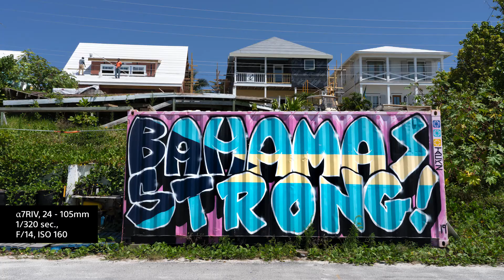The Aftermath Of Hurricane Dorian | SeaLegacy: The Voyage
We’re always excited to share the details of our ocean expeditions aboard SeaLegacy1 with you, and in our third episode, we’ll go behind the scenes of the aftermath of Hurricane Dorian in The Bahamas.
Hurricane Dorian slammed into The Bahamas on September 1, 2019 – it was the most powerful cyclone in its history and left parts of the island nation in ruins. However, amongst the devastation and debris in the aftermath of Dorian is an unshakable community spirit. The people of The Bahamas are not only strong and resilient, but they are also committed to doing the hard work to restore the extensive damage.⁠
"In the wake of Hurricane Ida wreaking havoc across the United States recently, it can be difficult to look towards the future with hope and certainty. These massive storms are starting to become the norm, and it’s heartbreaking to see the people who are ultimately the least responsible for the state of our climate today paying the steepest price. As we reflect on the past and the horrific tragedy of one of the worst Atlantic storms on record, let us not forget the future is built on action. So stand with me and take action for our planet. Together, we can rebuild stronger than ever before," SeaLegacy co-founder and leader storyteller Cristina Mittermeier.

Shot with  @SonyAlphaUniverse.

Director
Andy Maser

Director of Natural History Cinematography
Paul Nicklen

Photographer
Cristina Mittermeier

Camera Operator
Shelton Dupreez

Producer
Katie Lin

Director of Post-Production
Chad Richmond

Editor
Josh Blasman
Nikki Riddy

Sound Designer
Andrew Webber

Digital Asset Manager
Julian Henao

Brian Kakuk
Kenny Broad